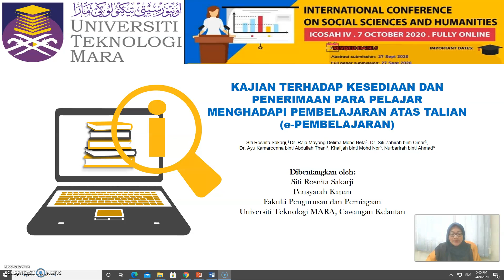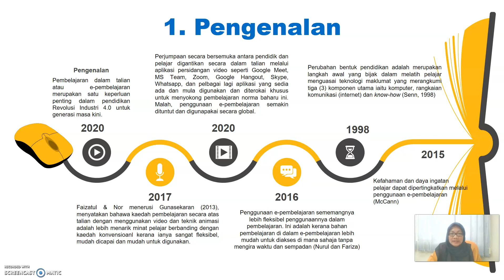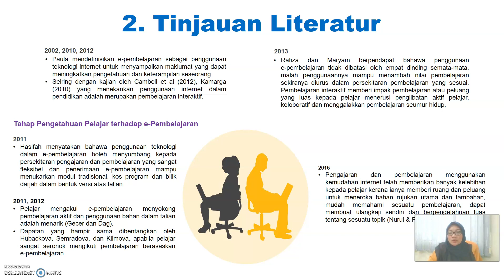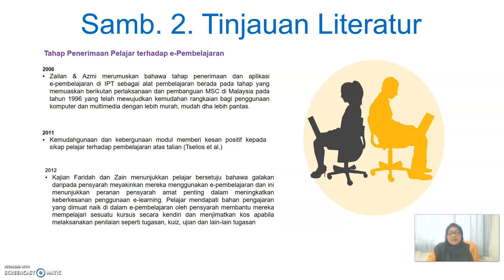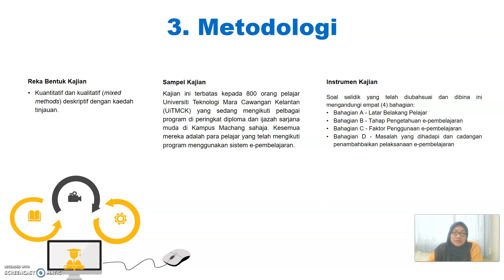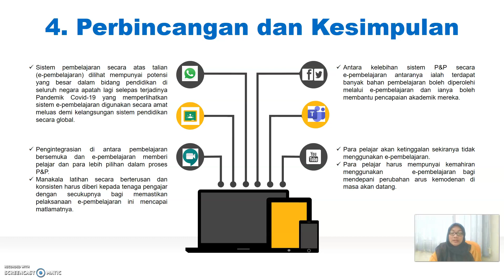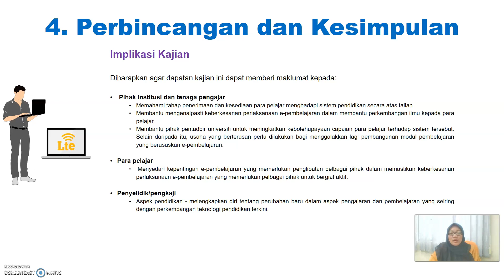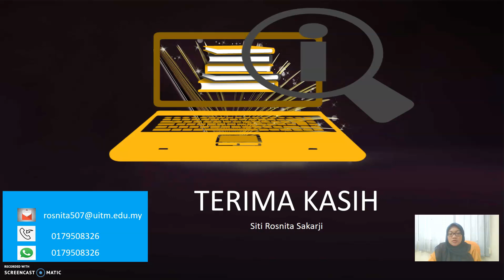ICOSAH IV_Siti Rosnita Binti Sakarji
Kajian Terhadap Kesediaan Dan Penerimaan Pelajar Menghadapi Pembelajaran Atas Talian (e-Pembelajaran)